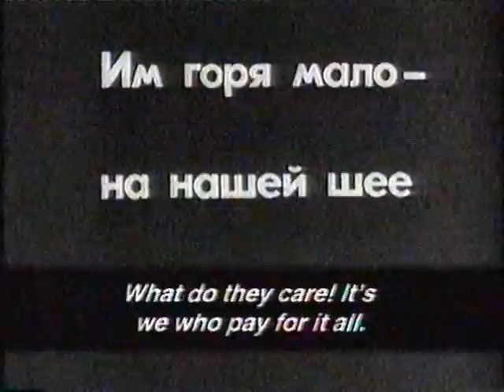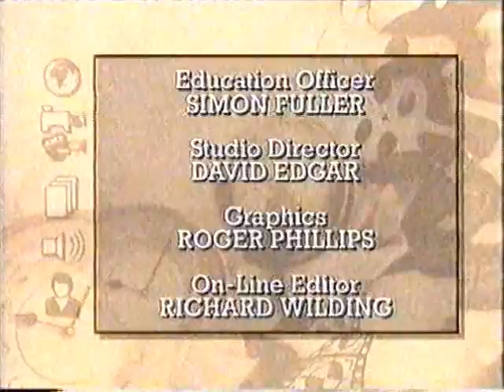Russian revolution 2/2